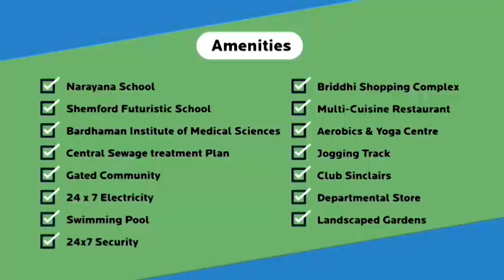অকপট মন্ত্রী সিদ্দিকুল্লা চৌধুরী